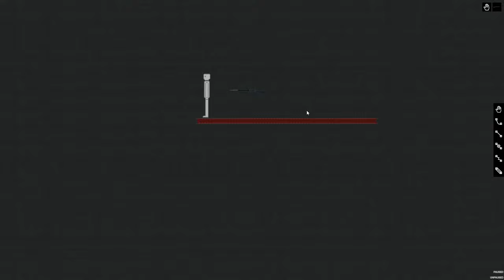Hitting Humans Into Spike Pits In Many Different Ways || People Playground